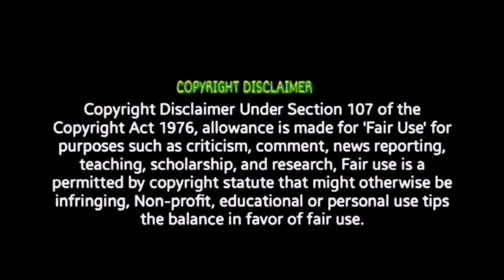Starlight - Video Song REVIEW Musasi Prabhudeva VTV Ganesh Lee